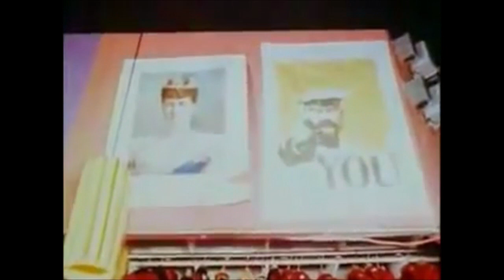ICARUS - Yellow Balloon - UK PSYCH (1968 )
Unreleased version by Icarus from 1968.